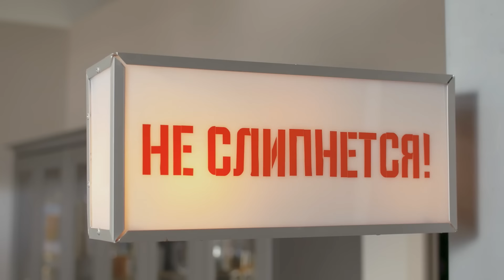ТОРТ МЕДОВИК - рецепт от шефа Бельковича | ПроСто кухня | YouTube-версия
Рубрика «Не слипнется». Быстрый медовик.

6 кусков торта
Цены актуальны на май 2022 года

Ингредиенты

Основа для теста:
Мёд средней густоты 120 г (90 р.) («Ашан», 500 г = 376 р.)
Сода 1,5 ч. ложки (1 р.) («Ашан», 500 г = 31 р.)
Сливочное масло 150 г (132 р.) («Ашан», 180 г = 158 р.)
Тесто:
Яйца 5 шт. (56 р.) («Ашан», 10 шт. = 112 р.)
Мука 300 г (16 р.) («Ашан», 2 кг = 108 р.)
Сахар 150 г (10 р.) («Ашан», 1 кг = 68 р.)
Крем:
Сметана 20% 800 г (256 р.) («Ашан», 300 г = 96 р.)
Сахарная пудра 2 ст. ложки (10 р.) («Ашан», 250 г = 61 р.)

Вам понадобится противни и пергаментная бумага

Итого: 6 кусков медовика = 571 р., 1 кусок медовика = 95 р.

Приготовление
Основа для теста:
1. В сотейник отправить 120 г мёда и поставить на медленный огонь.
2. Когда мёд растопится, добавить соду и активно перемешать до яркого жёлто – коричневого цвета.

Совет от шефа: «Один из важных нюансов теста - соду погасить с помощью растопленного мёда».
3. Добавить к мёду с содой 150 г сливочного масла и активно перемешать до однородности.

Тесто:
4. В миску разбить 5 яиц, добавить 150 г сахара и взбить до пышной пены. Во время взбивания добавить 1 ч. ложку соли. Когда появится пенка и увеличится в объёме, всыпать муку и перемешать миксером до однородности.
5. Влить тонкой струйкой медовую массу и одновременно замешивать венчиками миксера до однородной консистенции.
6. Тесто визуально разделить на 3 части, перелить каждую часть на отдельный пергаментный лист и распределить тесто по поверхности пергамента в виде квадрата.
7. Переложить каждый пергамент с тестом на отдельный противень (или по - очереди выпекать каждый корж на одном противне).
8. Коржи выпекать в разогретой до 160 градусов духовке в течение 10 минут.
Крем:
9. В большое количество сметаны добавить 2 ст. ложки сахарной пудры и перемешать до однородности. Накрыть пищевой плёнкой и отправить в холодильник.

Совет от шефа: «Сахарная пудра быстрее растворяется и оставляет сметану плотной».
Совет от шефа: «Коржи нужно нарезать на части пока горячие, пока не крошатся и ломаются».
10. Пока коржи горячие, отрезать неровные края и нарезать каждый корж на 4 ровных квадрата одинакового размера, так чтобы всего получилось 12 квадратных коржей. Торт нужно собрать из 11 коржей, а 12-ый корж и обрезки оставить на посыпку торта.
11. Визуально разделить крем на 12 частей. Первый корж положить на доску и смазать обильным слоем крема, выложить второй корж и смазать кремом. Таким способом собрать все слои торта и покрыть финальным слоем крема бока и верх торта.
12. Подсохший 12-ый корж и обрезки перебить в куттере до крошки и полученной крошкой посыпать торт со всех сторон и сверху.
13. Готовый торт накрыть большой миской (от посторонних запахов в холодильнике) и отправить в холодильник на ночь.
Сервировка
14. Торт нарезать на порционные кусочки.

Приятного аппетита!